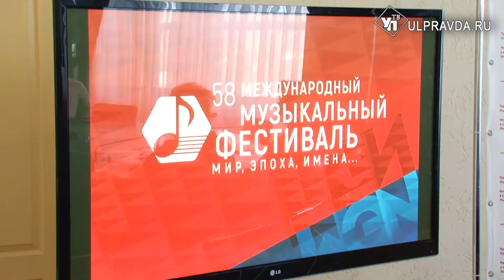Бурятский театр, детские спектакли и выставки о Ленине. Что увидим на фестивале «Мир, эпоха, имена»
Ульяновск станет центром притяжения ценителей музыки в 58-ой раз. Международный музыкальный фестиваль «Мир, Эпоха, Имена»  стартует 1 марта в Большом зале Ленинского мемориала.